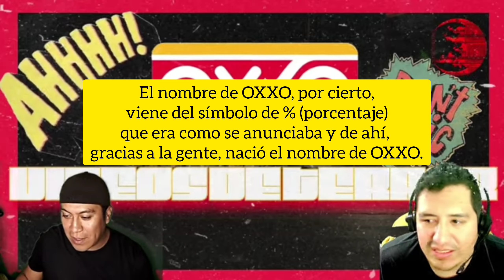OXXO Videos de terror pt1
Comenzamos nuestra serie sobre los misteriosos y escalofriantes videos captados en Oxxo.

Desde sombras extrañas hasta objetos moviéndose solos, descubre qué es lo que aterroriza a empleados y clientes por igual.